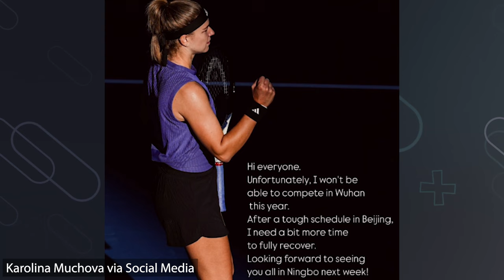Muchova Withdraws from Wuhan Open 2024 | Tennis News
With the Wuhan Open 2024 starting this week, Karolina Muchova has withdrawn after her great run last week in Beijing. She will be playing next week in Ningbo to round out a great comeback from injury over the last few months. How high can she rise?

0:00 | Intro
0:09 | Muchova Statement
0:22 | Outro